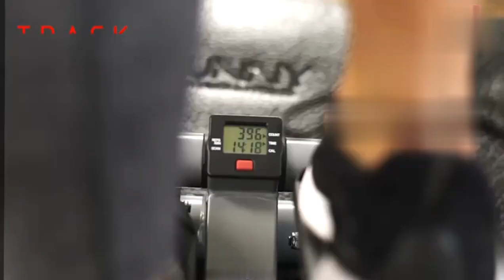Mini Stapper Workout Home Gym Fitness Exercise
is number per sirf aap WhatsApp message Karen    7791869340     whatsapp

all india supply home delivery